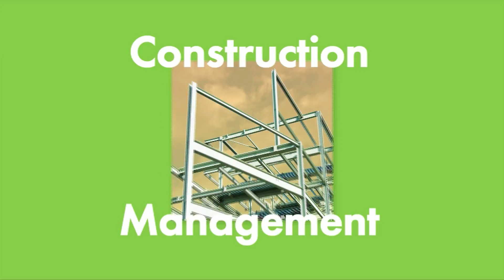Matrix New World Services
Since 1990, Matrix has provided superior turn-key environmental, civil, geotechnical engineering, ecological and consulting services, surveying and mapping, as well as construction management to the public and private sectors.